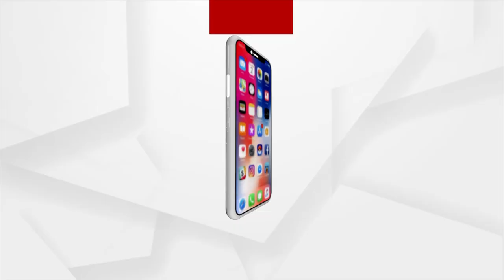World Environment Day: 2022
Today is World Environment Day, on the occasion of which Prime Minister Narendra Modi will attend the "Soil Conservation Campaign" in the "Vigyan Bhawan"  at New Delhi.